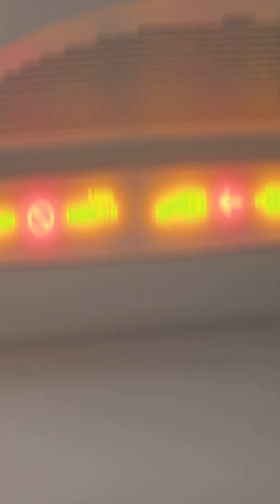Why You Can't Smoke on an Airplane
Why can’t you smoke on an airplane? Discover the science, aviation safety laws, and engineering risks behind the in-flight smoking ban. Perfect for pilots, aircraft engineers, aviation students, technicians, and aviation enthusiasts. Learn how smoking affects aircraft systems, fire hazards, and FAA/ICAO regulations in modern aviation technology.